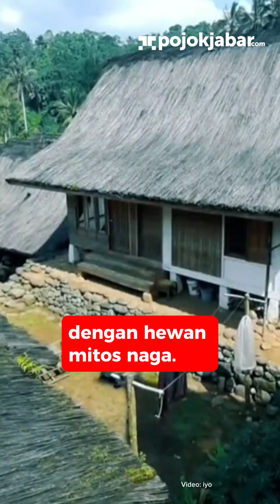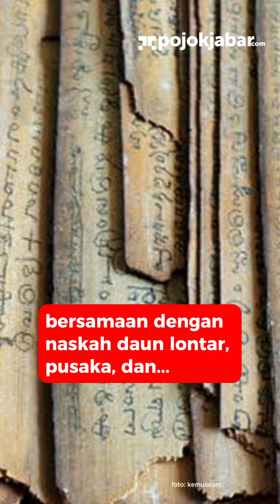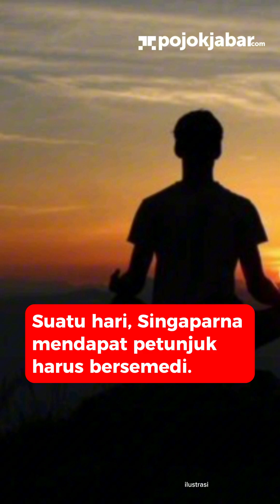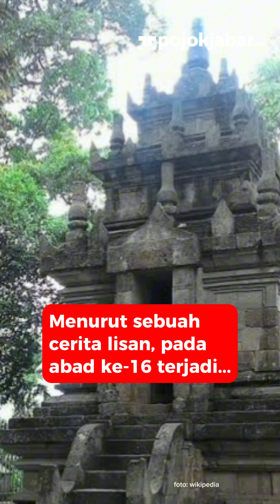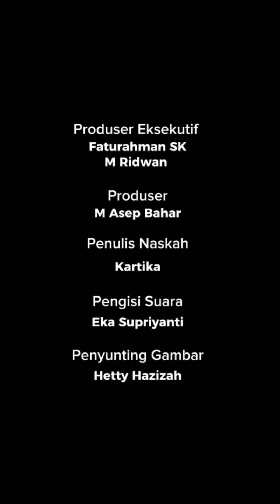Mengenal Sejarah Kampung Naga, Desa Unik Bersembunyi di Lembah Tasikmalaya, dan Melestarikan Adat Le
POJOKSATU.id - Tasikmalaya yang berada di Jawa Barat, memiliki satu kampung yang unik dan terkenal dengan kearifan lokalnya.

Kampung tersebut bernama Kampung Naga. Kampung ini merupakan sebuah perkampungan yang dihuni oleh sekelompok masyarakat yang sangat kuat dalam melestarikan adat leluhurnya.

Adat yang dilestarikan di kampung tersebut tentunya adalah adat Sunda.

Tak jauh seperti permukiman Baduy di Banten, Kampung Naga seringkali menjadi objek penelitian antropologi mengenai kehidupan masyarakat pedesaan di sana.

Secara administratif Kampung Naga berada di wilayah Desa Neglasari, Kecamatan Salwu, Kabupaten Tasikmalaya, Jawa Barat.

Tidak diketahui dengan pasti bagaimana asal mula penamaan Kampung Naga tersebut, sehingga menimbulkan beberapa spekulasi mengenai arti dari “Naga” yang dipakai untuk penamaan kampung tersebut.

Ada pula yang mengatakan bahwa kehidupan masyarakat di Kampung Naga seperti naga yang bersembunyi di lembah yang sunyi. (Kartika)